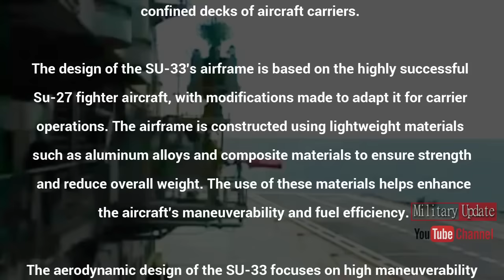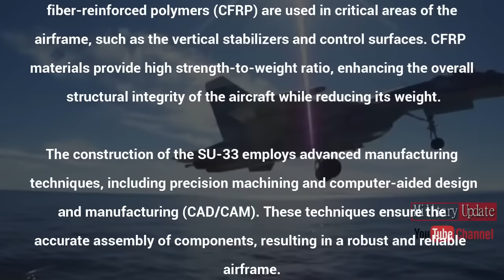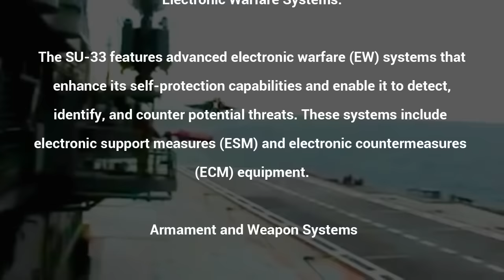Awesome! Su-33 cobra landing action on Largest Aircraft Carrier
Awesome! Su-33 cobra landing action on Russia's Largest Aircraft Carrier

The SU-33, also known as the Flanker-D, is a carrier-based fighter aircraft developed by the Sukhoi Design Bureau in Russia. It is derived from the land-based Su-27 fighter, with modifications made to suit the requirements of naval operations. The development of the SU-33 began in the late 1970s, aiming to create a versatile and capable fighter aircraft for deployment on aircraft carriers.